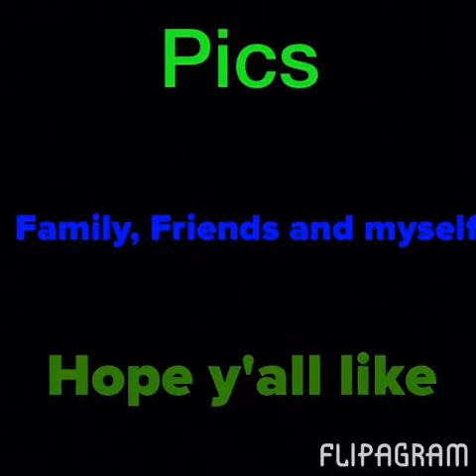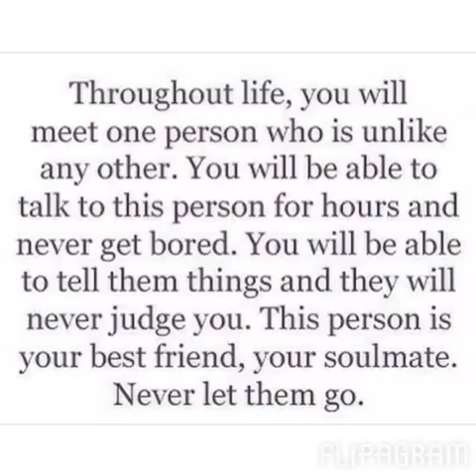Flipagram - Pics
Family and friends love y'all